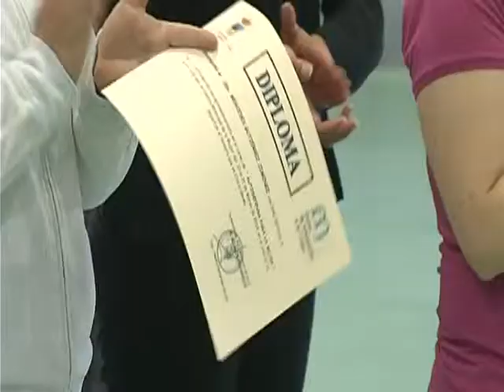ENTREGA DIPLOMAS CURSO AUTODEFENSA